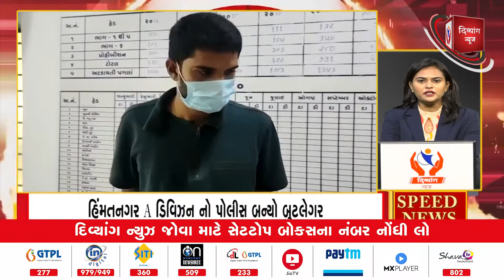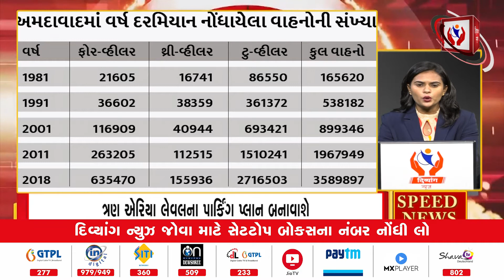Speed News | 25/10/2021 | Divyang News